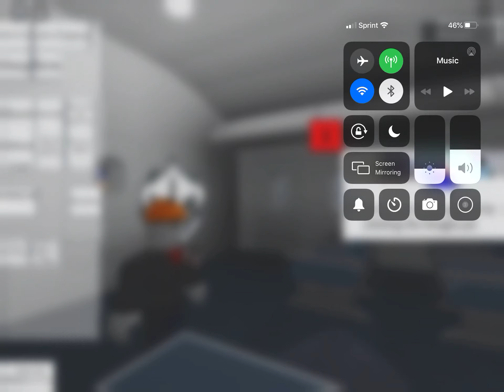Builderman vs roblox (who win)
Idk why I do this